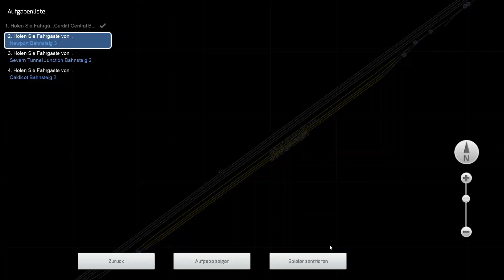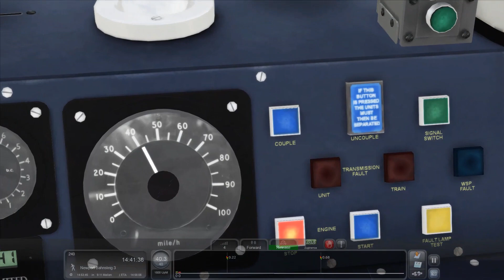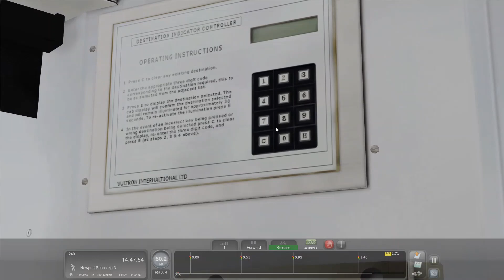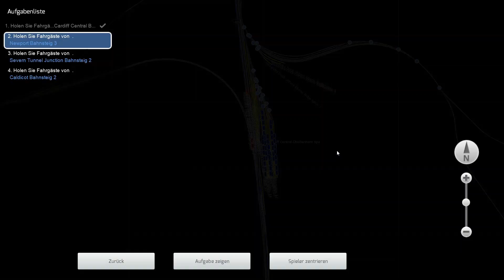Durch Wales düsen | Train Simulator #17 || RedCraft98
Beschreibung:
Wir sind wieder in Cardiff, aber diesmal mit einem neueren Zug. Es geht nach Newport durch die schöne walisische Landschaft. Die Class 158 ist für längere Strecken gebaut und kann deshalb auch schneller fahren.